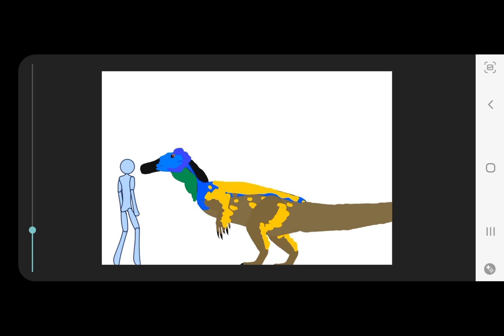curiosidades sobre os dinos versão do austroraptor the isle of mesozoic EP 1